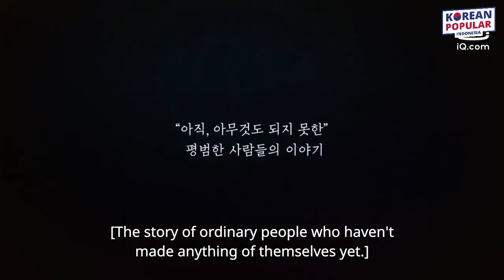5 Rekomendasi Drama Korea Tayang Bulan September 2021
Drama Korea memang gak ada habisnya, di bulan September ini pun akan muncul drama korea baru yang akan memberikan cerita cerita menarik dengan akting para aktor yang ciamik. Korean Popular Indonesia, sudah merangkum 5 drama korea yang akan tayang di bulan September 2021 dalam video satu ini.